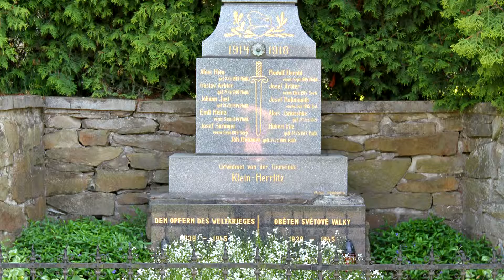Malé Heraltice - pohlednice obce